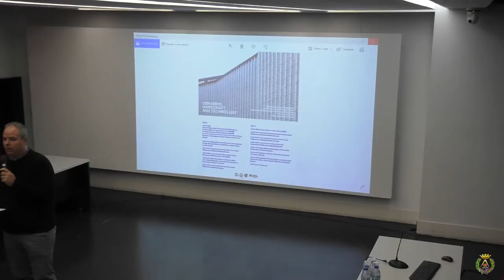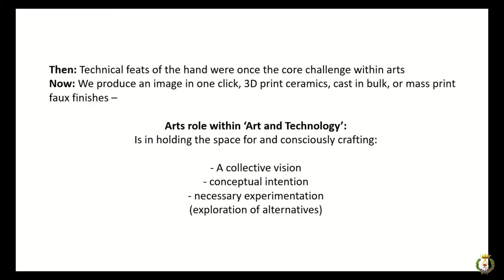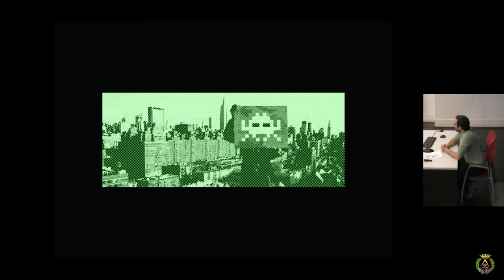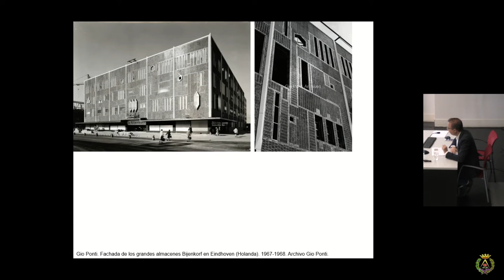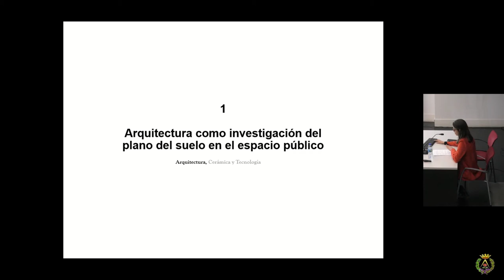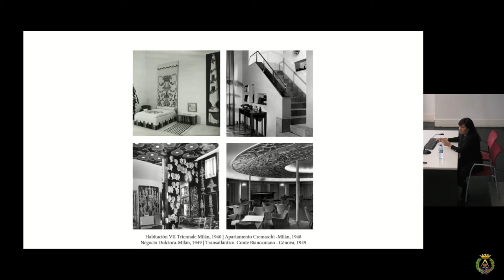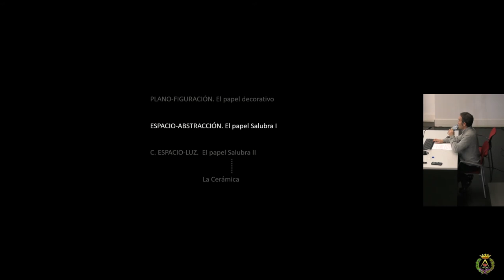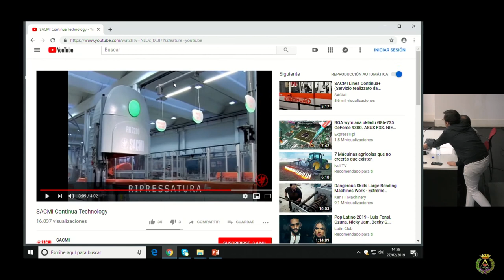VIII Congreso Internacional de Cerámica y Arquitectura (2 de 2)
Segunda jornada del VIII Congreso Internacional de Cerámica y Arquitectura bajo el lema “Cerámica, artesanía y tecnología” (Ceramics, handcraft and technology).
Presenta la jornada Héctor Elorza, codirector de la Cátedra Cerámica. Intervienen:
2:45 'Curating Conceptual Bacterium'- Casey Alfstad, Austin, Texas, USA.
26:10 'Smithfield Abbey Campus, la monumentalidad intrínseca del ladrillo. Dualidad estructura/textura' - Ricardo Fernández González, Universidad Politécnica de Madrid.
38:38 'La ciudad y los píxeles cerámicos' Carlos García Fernández, Universidad Politécnica de Madrid.
53:06 'El pavimento cerámico en la arquitectura de Gio Ponti' José Francisco García-Sánchez, Universidad Politécnica de Madrid.
1:16:12 'Estrato público: una reformulación del suelo en el espacio público del Madrid Monumental'- María Risueño, Universidad Politécnica de Madrid.
1:30:48 GioPonti, pavimento geométrico para la sede del  Salzburger Nachrichten' - Monstserrat Solano rojo, Universidad de Cartagena, España.
1:51:17 'La habitación infinita: Le Corbusier y la cerámica de Gigacer': Alejandro Vírseda y Jesús Donaire, Universidad Politécnica de Madrid
2:15:50 Clausura del congreso con Jesús Aparicio, codirector de la Cátedra Cerámica

+info & follow